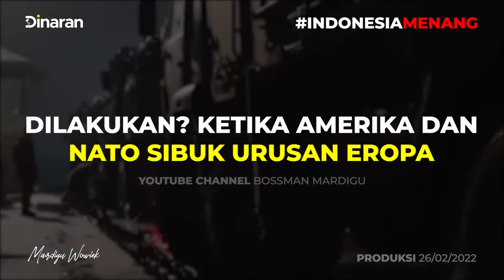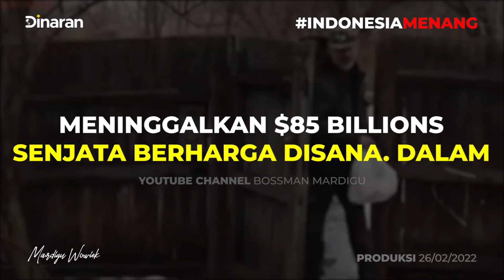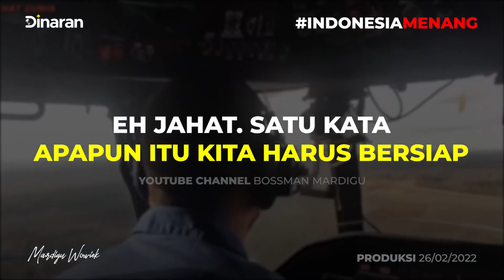Rusia vs Ukraina | Rusia vs Ukraina Terbaru | Youtube News | Mardigu Wowiek | Mestakung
Mestakung adalah channel yang menyajikan info berupa tutorial,hiburan ringan,gaya hidup,murottal Al Quran dan masih banyak lagi.